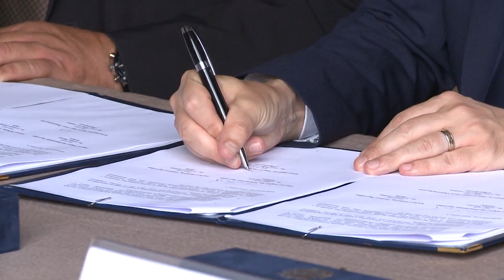SZENT ISTVÁN 2025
Az államalapító királyhoz kapcsolódó kiállítások, konferenciák tudományos előadások, és számos egyéb program helyszíne lehet Székesfehérvár a következő években. Városunk is csatlakozott a Szent István 2025 programsorozathoz, melyet az államalapítás 1025-dik évfordulója tiszteletére, István király örökségének méltó ápolására indított a Magyar Polgári Együttműködés Egyesület és az Emberi Méltóság Tanácsa Egyesület.